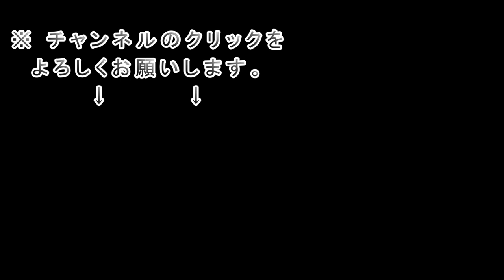スガキヤ 和風とんこつラーメン【飯テロ 飯動画 ソロ飯 ピンめし Sugakiya】Mukbang eating show Japan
途中また、やらかしました。